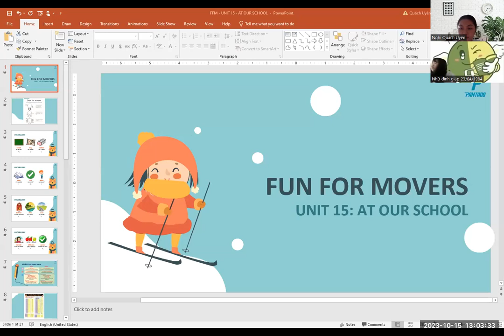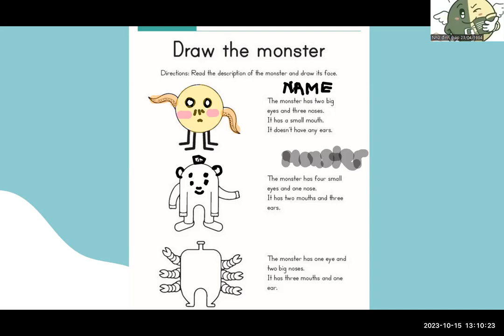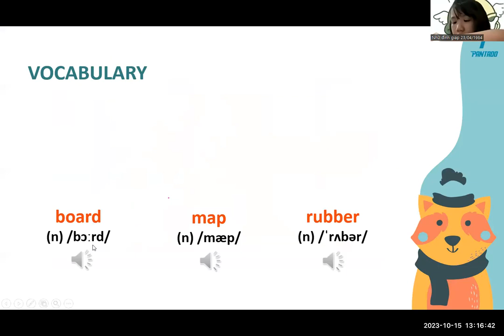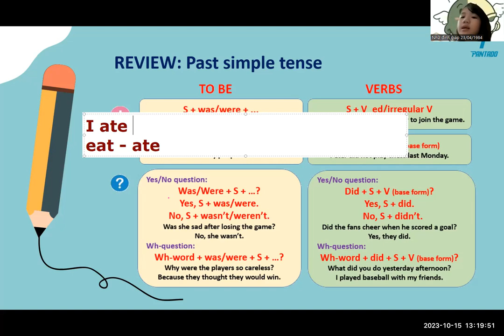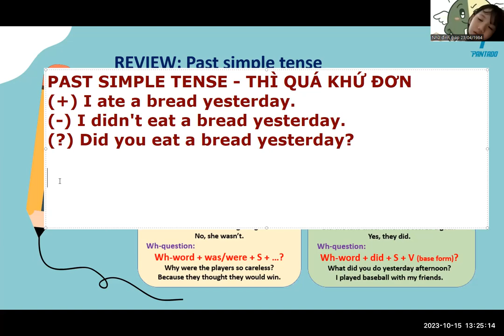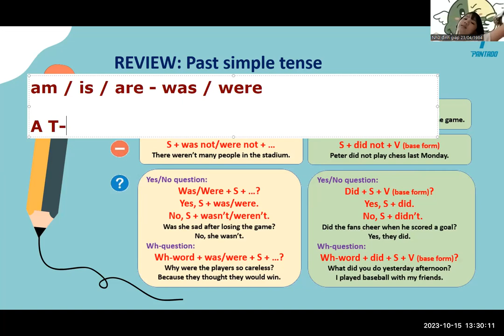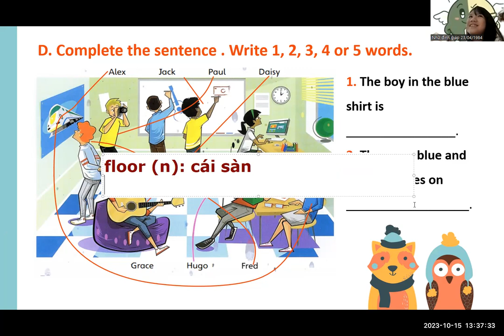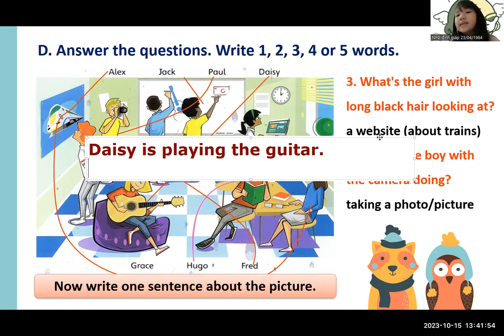PK2012120 - 15.10.2023 - UNIT 15 AT OUR SCHOOL - DAY 125